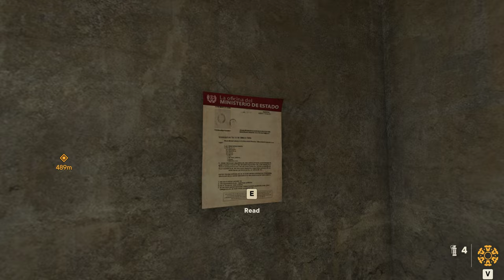Far Cry 6: Awkwardly ramboing